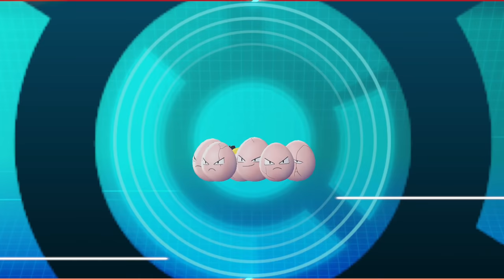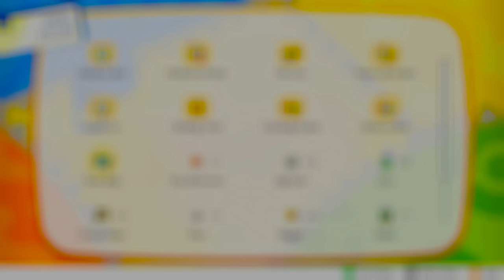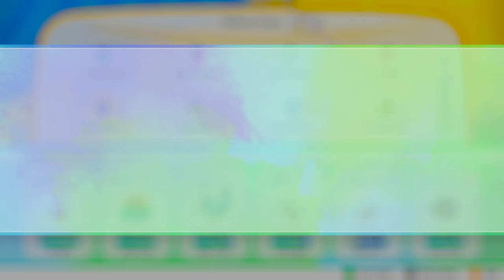Legendary Pokemon Moltres! - Pokemon Let's Go Pikachu and Eevee - Gameplay Walkthrough Part 22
Pokemon Let's Go Pikachu and Eevee Gameplay Walkthrough Part 22! Victory Road Gameplay!

🎬 Exclusive Videos!

GAME INFO
Developer: Game Freak
Publisher: The Pokemon Company, Nintendo
Platforms: Nintendo Switch
Release Date: November 16, 2018